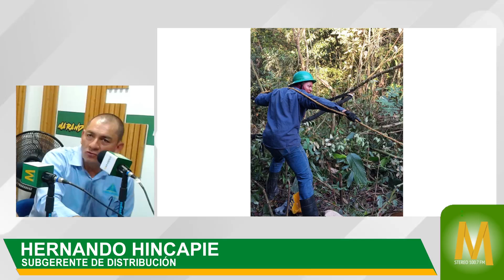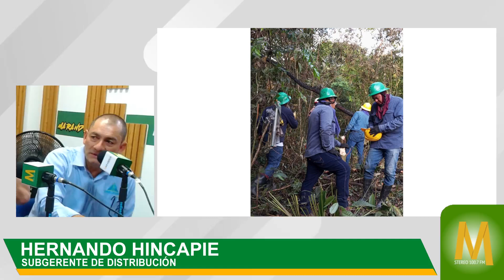Energuaviare reprograma suspensión de energía para el 9 de noviembre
MaranduaNoticias La empresa de energía del Guaviare, Energuaviare, anunció que la suspensión programada de energía inicialmente prevista para el sábado 2 de noviembre ha sido reprogramada para el sábado 9 de noviembre. Según explicó el gerente, Cristian Pinto, esta decisión responde al impase en la línea de 115 kV desde el día anterior, que ha dejado sin servicio a parte del Meta y al Guaviare.